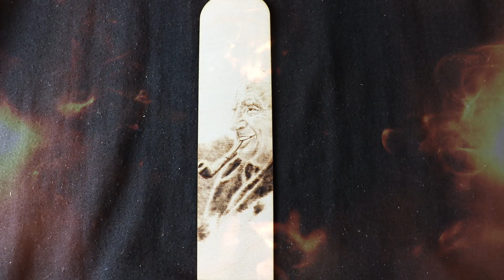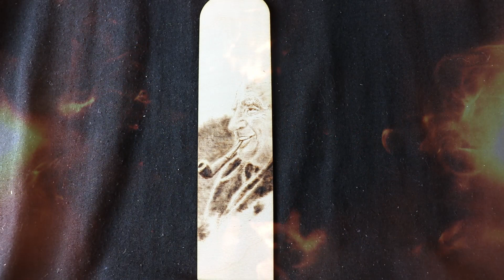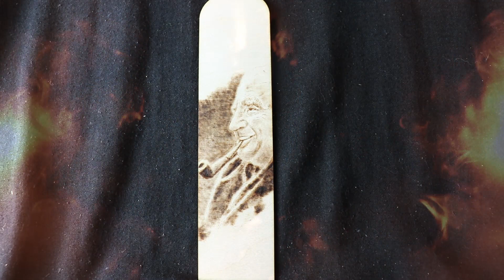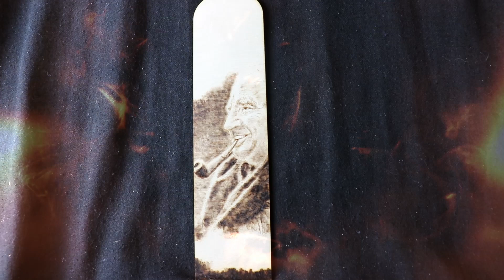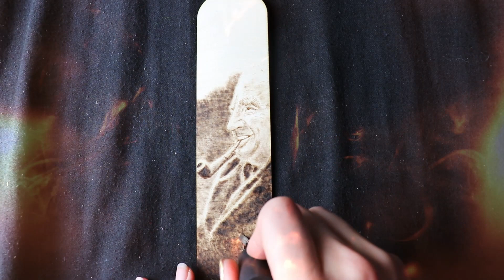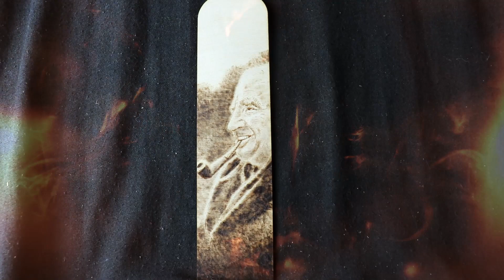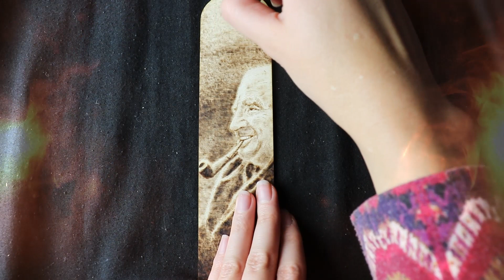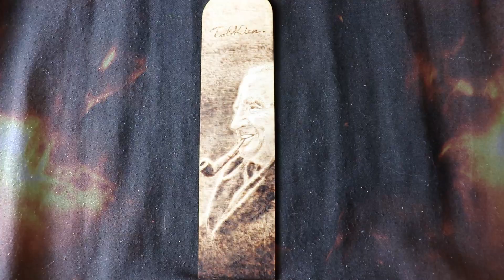J.R.R. TOLKIEN burning a portrait on a wooden bookmark/ Speed Art / Speed Burning/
In this video I'm burning a portrait of the great writer John Ronald Reuel Tolkien. This bookmark is quite small, but I really like how this type of wood takes heat, when I burn portraits. As usual I'm using my Brenn-Peter Junior station connected with Razertip pens. I've also used my white Pitt Artist Pen brush for highlights.